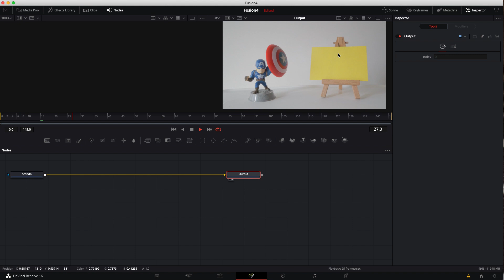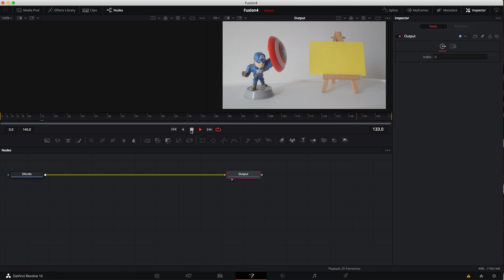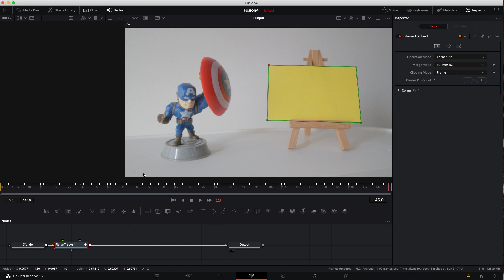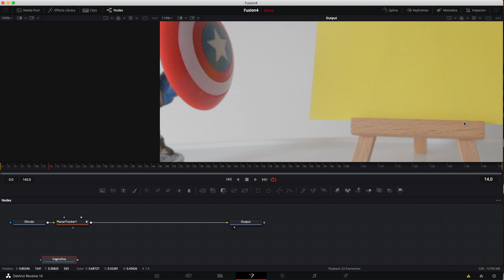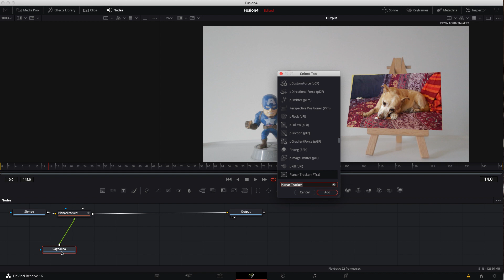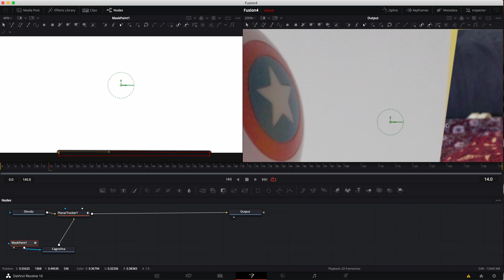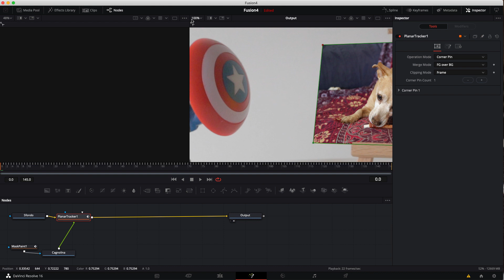Come usare il planar tracker di DaVinci Resolve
Oggi vediamo come usare il planar tracker e la maschera per realizzare una semplice animazione, ovviamente sempre utilizzando Fusion di DaVinci Resolve

Continuiamo così la serie di tutorial su DaVinci Resolve, un software di video editing professionale liberamente scaricabile da internet

Qui trovate la playlist con tutti i tutorial sull'argomento

⚡️ Dai un'occhiata a questi video ⚡️